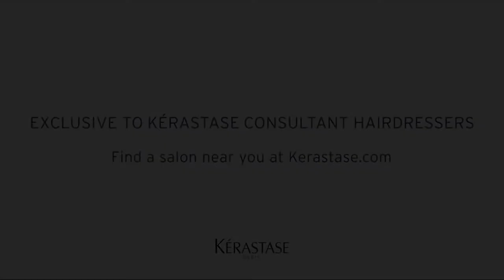Hair Tutorial: Waves Look, Step by Step